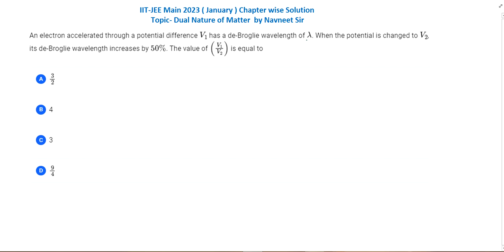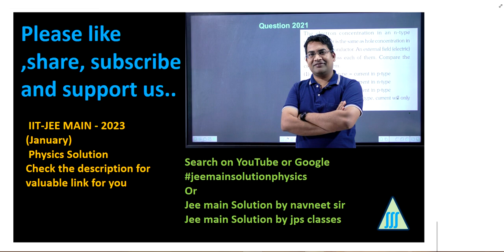An electron accelerated through a potential difference V1 has a de-Broglie || 2023 jee main pyq